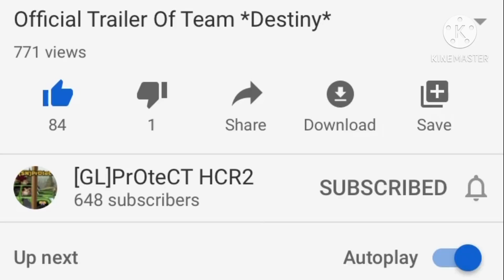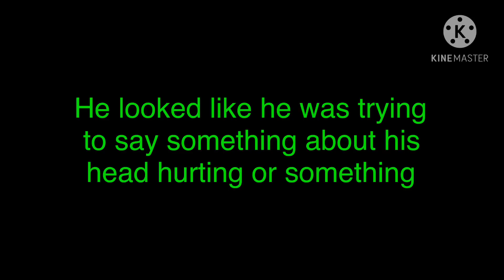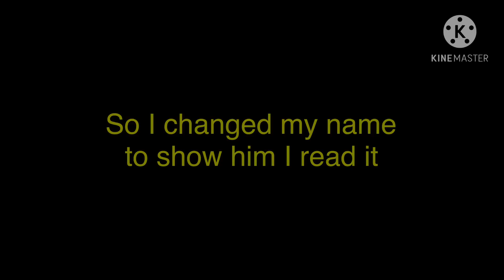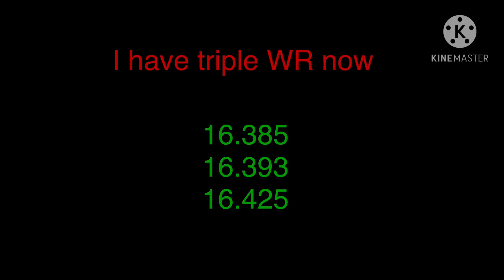Hairpin daily - Carlos? - HCR2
🟢Carlos...

🔹T-Mass & Britt Lari - Like Me

🔹Raven & Kreyn - Biscuit

🔹Jim Yosef & Sara Skinner - WILDFIRE

🔹Approaching Nirvana - Keystone